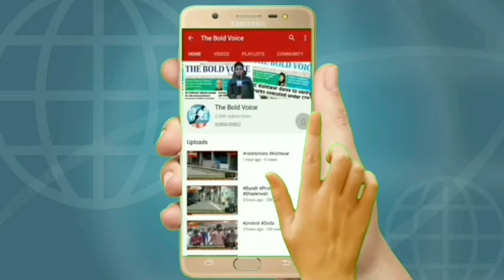Sabka_Sath_Sabka_Vikas, exclusive story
"Sabka Sath Sabka Vikas" may be the slogan of present government but on the ground zero this slogan is something like "Apne hi Aap Apna Vikas"
After waiting for many years, when the concerned department failed to take any step, poor villagers were forced to repair the pipeline themselves. For a month now people including oldaged persons and females,  have been repairing pipelines after leaving their homes.
"سبکا ساٹھ سبکا وکاس" موجودہ حکومت کا نعرہ ہوسکتا ہے لیکن زمینی سطح پر یہ نعرہ کچھ ایسا ہی ہے جیسے ""اپنے ہی آپ اپنا و کاس"
 کئی سال انتظار کرنے کے بعد جب متعلقہ محکمہ کوئی قدم اٹھانے میں ناکام رہا تو غریب دیہاتی خود پائپ لائن کی مرمت پر مجبور ہوگئے۔  ایک ماہ سے اب بوڑھے افراد اور خواتین سمیت لوگ گھر چھوڑنے کے بعد پائپ لائنوں کی مرمت کررہے ہیں۔